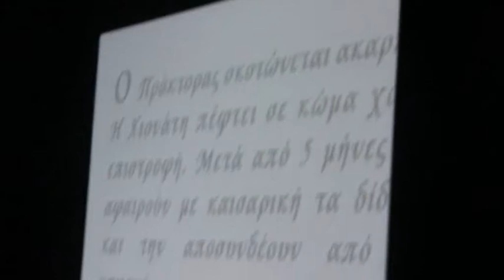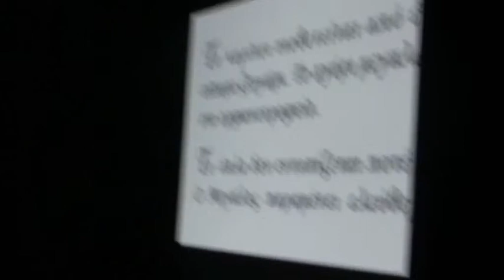DigitalWave3 In Patras 9/5/2009 PART I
DigitalWave3 In Patras 8/9/10 ΜΑΪΟΥ 2009, DANCartE

 9/5/2009 PART I.

ME AGGELO SPARTALI & KOSTI BASSOGIANNI.

DANCartE και μετά "ΧΑΣΟΜΕΡΙ".